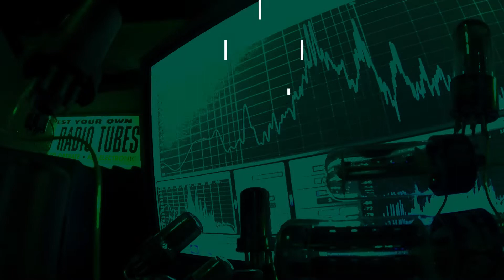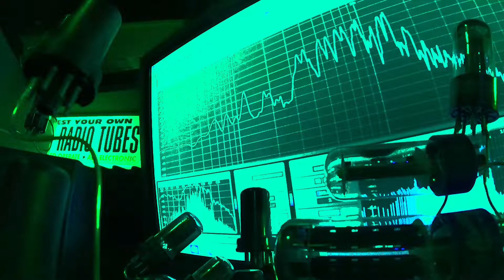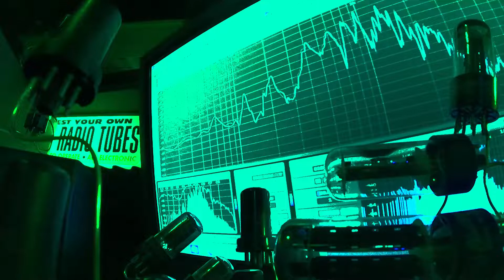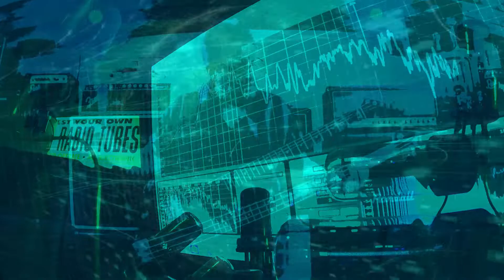Scamazon Blames The Canada! Funny Scam Calls and a Scam Jam!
This is a new video for 'Scamazon Blames The Canada' that I hope you will like.

I have received many scam calls from thieves claiming to be from a well known on line retailer.

Scammers will take advantage of anyone they can so I waste their time to keep them from scamming others.

This video features the best parts of several scam calls and some original music I put together using their jibber jabber.

Music written, recorded mixed and mastered by Rick

Please help educate others about scammers, and do not judge a group by the actions of a few.

Thanks to Pressmaster, Charlotte May, Lara Jameson and Kindel Media at Pexels.com for the additional video footage.

Thanks for tuning in to Rick Rickenbacker Music!